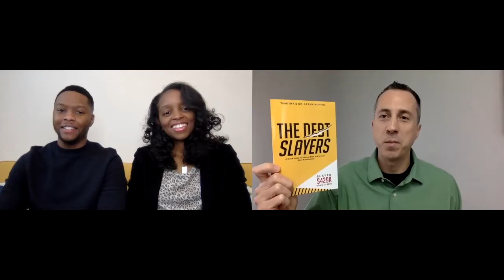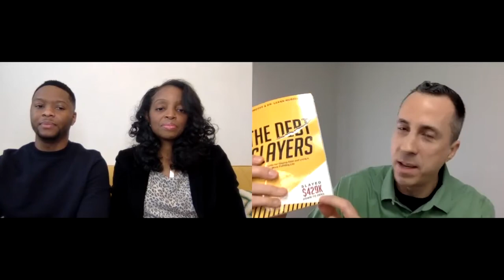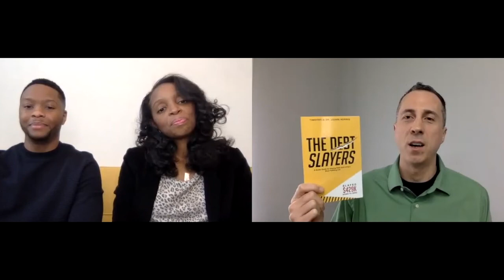Author Interview: The Debt Slayers Book (eliminated $429K debt)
I was honored to interview Tim and LeAnn Norris, coauthors of the new book "The Debt Slayers: A Quick Guide for Slaying Debt and Living a More Fulfilling Life." Tim and LeAnn share how they were able to eliminate over $429,000 of debt (mostly from student loans) in just four years and why they wanted to share their remarkable journey in a book.

Questions and timestamps include:
3:38 - What was the moment that changed everything? That sparked the start?
8:47 - What was the biggest challenge in overcoming the debt?
15:57 - How has your life changed since becoming debt free?
19:55 - If you had to go through this all over again, what would you do differently?
23:37 - What advice would you give others trying to pay off debt?
25:01 - Now that you are debt free, how do you stay debt free?
30:07 - Why did you want to write a book?

Connect with Tim & LeAnn:

Follow Tim & LeAnn on Instagram -- @cultivate_fl

Connect with Jason:

Buy Jason's book - Margin Matters: How to Live on a Simple Budget & Crush Debt Forever